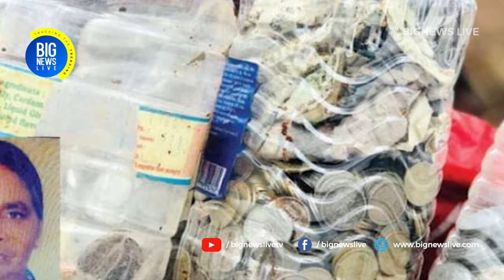മണ്ണിനടിയില്‍പ്പെട്ട് റാണിയും കുടുംബവും മരിച്ചു, ബാക്കിയായത് സ്വരുക്കൂട്ടിയ നാണയത്തുട്ടുകള്‍ മാത്രം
കുറെ നാണയത്തുട്ടുകള്‍.. രണ്ടു രൂപ, ഒരു രൂപ.. ചുരുട്ടിയിട്ട അഞ്ചുരൂപ നോട്ടുകളാണ് കൂട്ടത്തില്‍ വലുത്. ഓരോന്നായി മണ്ണില്‍നിന്ന് പെറുക്കിയെടുത്ത് രക്ഷാപ്രവര്‍ത്തകന്‍ സൂക്ഷ്മതയോടെ തൂക്കുപാത്രത്തിലേക്ക് മാറ്റി